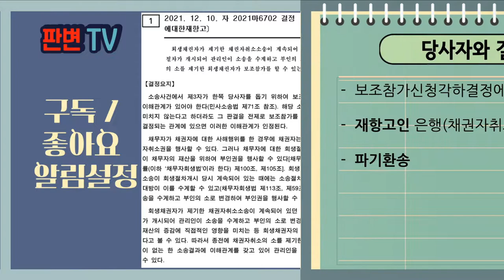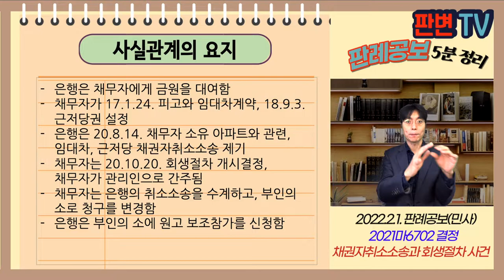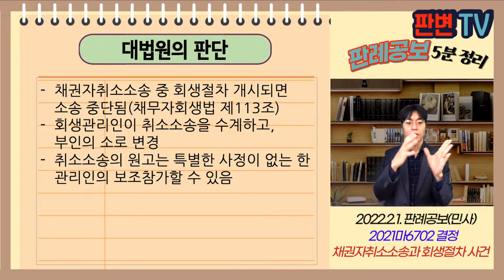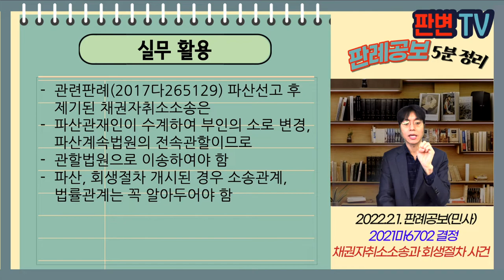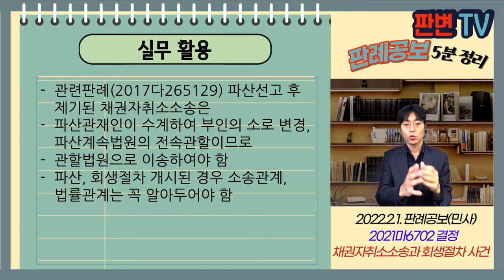채권자취소소송과 회생절차 사건 [22.2.1.자 판례공보(민사)]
채권자취소소송과 회생절차 사건
별3개

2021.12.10.자 2021마6702 결정
보조참가신청각하결정에대한재항고

재항고인 은행(채권자취소소송 원고)

파기환송

은행은 채무자에게 금원을 대여함
채무자가 17.1.24. 피고와 임대차계약, 18.9.3. 근저당권 설정
은행은 20.8.14. 채무자 소유 아파트와 관련, 임대차, 근저당 채권자취소소송 제기
채무자는 20.10.20. 회생절차 개시결정, 채무자가 관리인으로 간주됨
채무자는 은행의 취소소송을 수계하고, 부인의 소로 청구를 변경함
은행은 부인의 소에 원고 보조참가를 신청함

채권자취소소송 중 채무자가 회생절차 개시되면
원고인 채권자는 해당 소송에 참가할 수 없는가?
채권자취소소송 중 회생절차 개시되면 소송 중단됨(채무자회생법 제113조)
회생관리인이 취소소송을 수계하고, 부인의 소로 변경
취소소송의 원고는 특별한 사정이 없는 한 관리인의 보조참가할 수 있음

실무활용
관련판례(2017다265129) 파산선고 후 제기된 채권자취소소송은
파산관재인이 수계하여 부인의 소로 변경, 파산계속법원의 전속관할이므로
관할법원으로 이송하여야 함
파산, 회생절차 개시된 경우 소송관계, 법률관계는 꼭 알아두어야 함